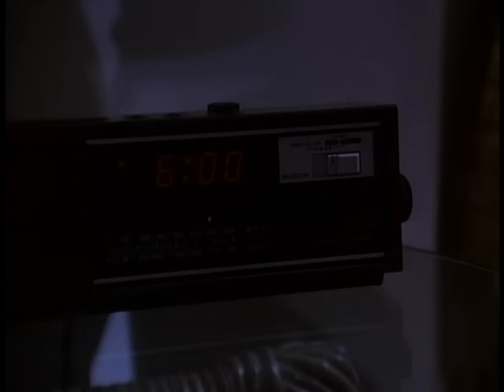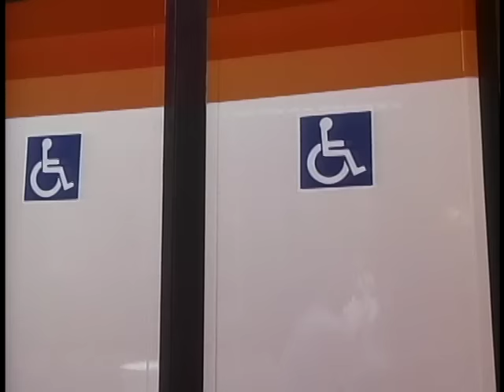Highway to Heaven - Season 5, Episode 7 – The Squeaky Wheel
An amputee joins a crusade after a false fire alarm.